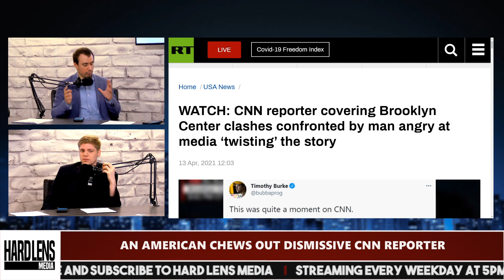An American Chews Out Dismissive CNN Reporter